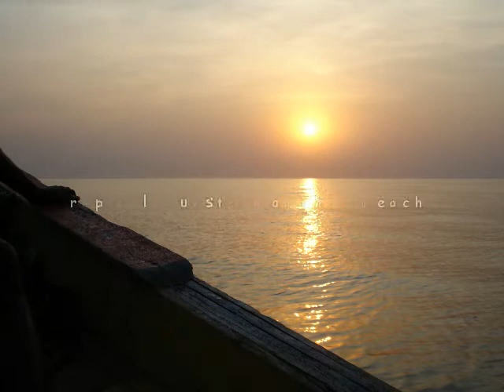Nino Nayef Elali & Dolphins in Sierra Leone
Thanks to Filip Bontick, Captain in Brussels Airlines, who made this video for me (music, animation, editing etc..)when he was on a small diving trip with me (when i was doing Tropical Quests (TQ) Island visit & Island camping and Diving Trips in Freetown operating from our Tropical Quests (TQ) Hotel in Hamilton Beach (Freetown Sierra Leone).
In this video are myself-Filip ofcourse, I.B & Santus ( part of my then TQ boat crew, as well as my bro's), Mo Jawad (cuz), Geert Mondulars (Friend), last but not least, my best buddy at the time, Kenzo our dog. Oh and the Dolphins
Thanks again Filip for this well done video